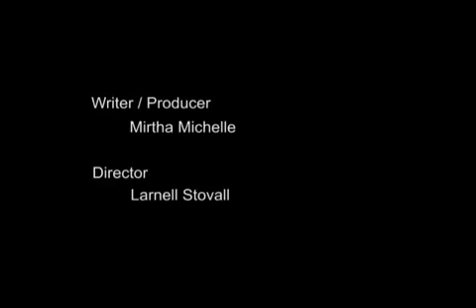Comp 13 2.43-2.47